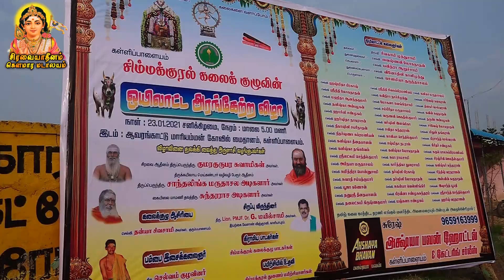ஆறுமுகன் மலையோ பழனிமலை | கள்ளிப்பாளையம் சிம்மக்குரல் கலைக்குழு 4 | ஒயிலாட்டம் | Oyilattam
கோவை, கள்ளிப்பாளையம் சிம்மக்குரல் கலைக்குழுவினரின் ஒயிலாட்டம் அரங்கேற்றம்
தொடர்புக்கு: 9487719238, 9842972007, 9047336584